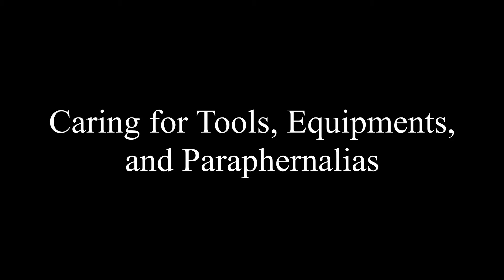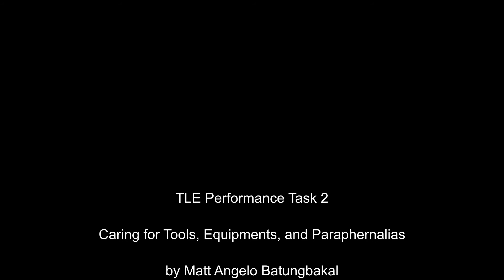Performance Task # 2: Caring for Caregiving Tools, Equipment and Paraphernalia (T.L.E. 7)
In dealing with tools, equipment and paraphernalia, attention to details is the best means to prevent future problems from happening. It is a must, therefore, these tools, equipment and paraphernalia should be properly cleaned and stored after usage. In addition, a maintenance schedule should be in place to make sure that they will operate efficiently. As a future caregiver, it will be your advantage if you check them daily to avoid jams, leakages or breakdowns. It is, of course, necessary that you follow the usage and maintenance instructions from the manufacturer. It would be wise also to keep the same for future reference. Now, it is time for you to get going and walk your way through the following steps that you must carry out to ensure that your tools, equipment and paraphernalia will work properly.

Credits to: Batungbakal, Matt Angelo Gabriel of 7-San Nicolas